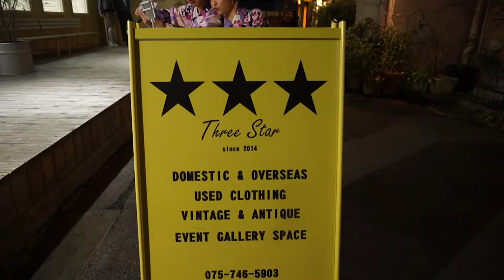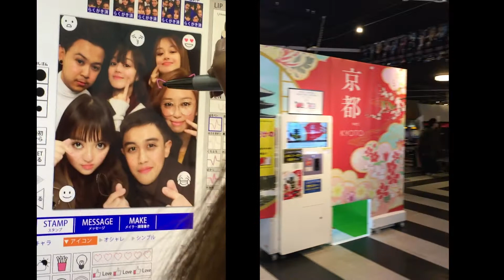JAPAN 2017 Nagoya - Kyoto - Osaka / Xena Ramos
Japan January 2017
Nagoya, Kyoto, Osaka

Just a series of compiled clips from our small trip to Japan! It was unfortunate that I don't have a lot of footage of our visit to Tadao Ando's Church of Light :(

I will be uploading Jo and I's capsule hotel experience next (it was already published on my Facebook page but I'll be releasing it here as well). I might be editing our (long overdue) trip to Korea lmao